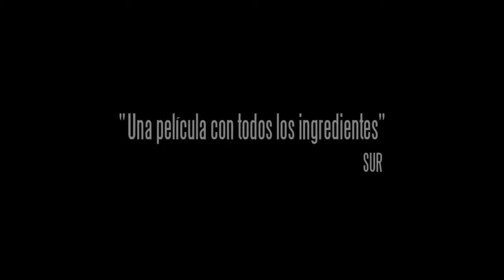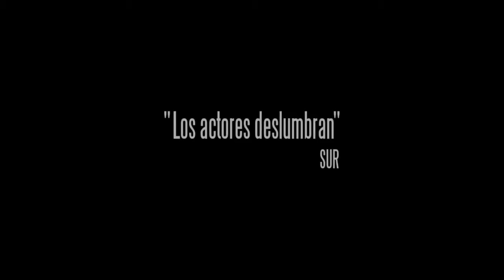Trailer de Todas las mujeres (HD)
Trailer de Todas las mujeres, por Mariano Barroso.